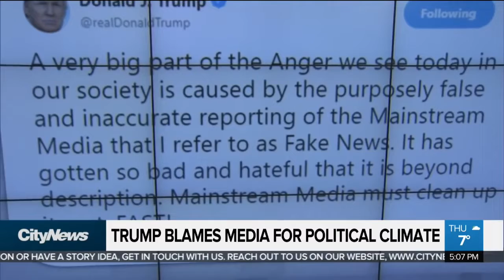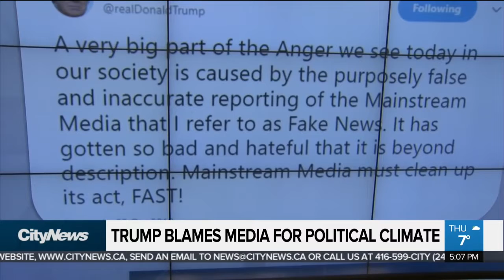Suspicious packages sent to Biden, De Niro seized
Source:
CityNews Toronto - Oct 25, 2018
Former U.S. Vice President Joe Biden and actor Robert De Niro appear to be the latest intended recipients of suspicious packages that may contain pipe bombs. Ginella Massa with the latest on the investigation.